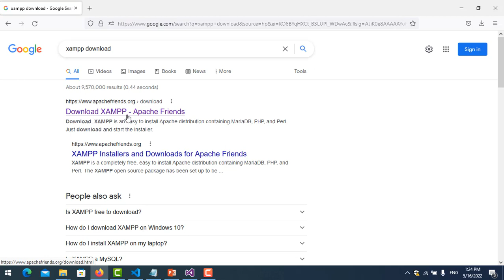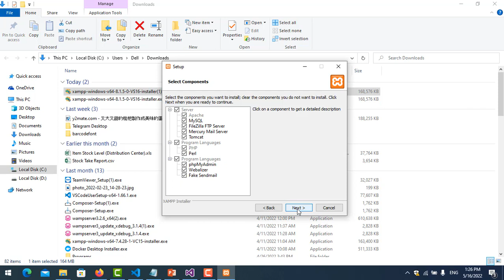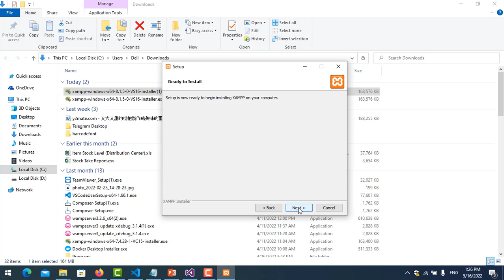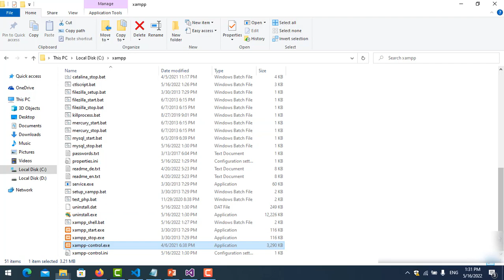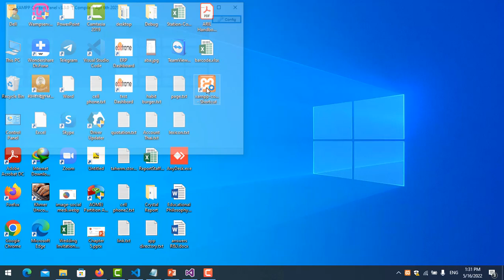Fix Xampp - Install and Show desktop shortcut on Window 10/ Xampp version 8.1.5 / PHP 8.1.5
You can not see xampp shortcut desktop? here is fix for you.
After you installed xampp go to:
1- C:\xampp folder
2- Xampp-controll.exe
3- Right click on it
4- Sent to
5- Desktop (create shorcut)